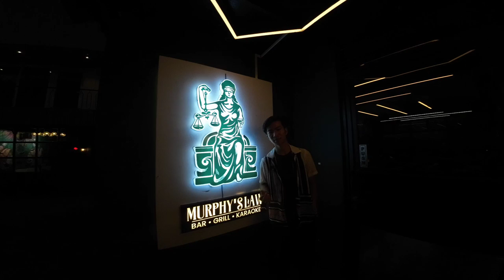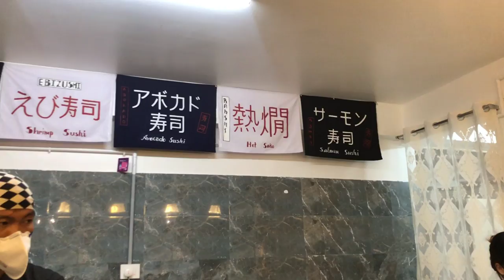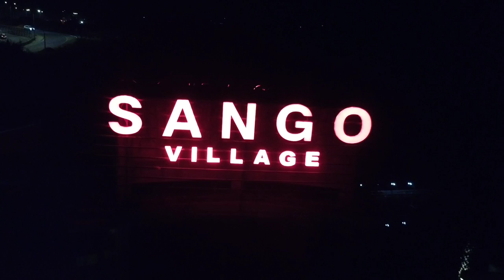Sango Village - Northeast's Biggest Food Village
Sango Village, 6 Kilo Itanagar, 79111
(Near Shiv Mandir)

I edit my videos on my tablet using the application PowerDirector